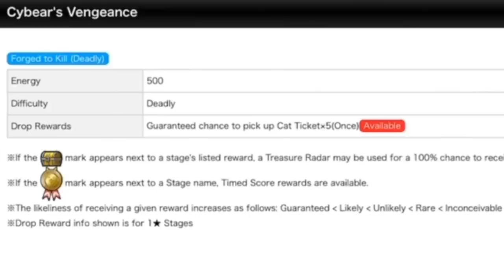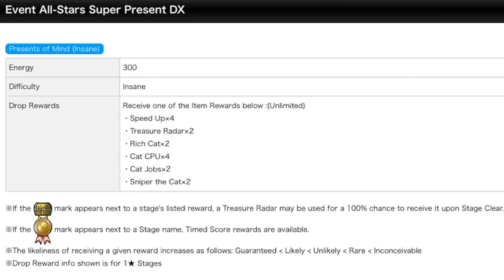The Battle Cats | Limited Event Cat Ticket Stage - Cybear's Vengeance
Facing Danger once completely stumped him, so can the newest addition to the metal family - along with a new Celebration Stage - bemuse Regit into the realms of failure?

▶ Thumbnail by me, for the moment